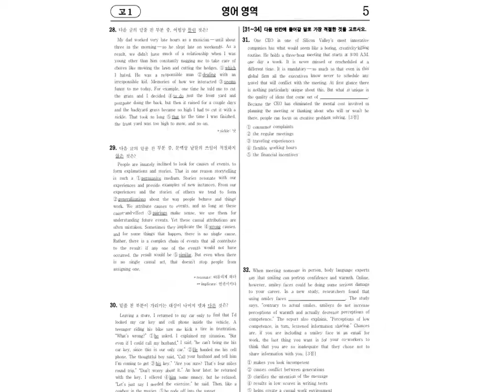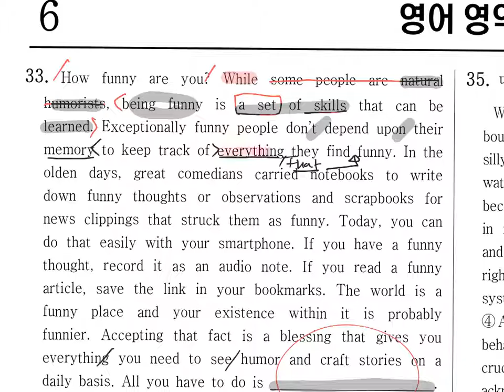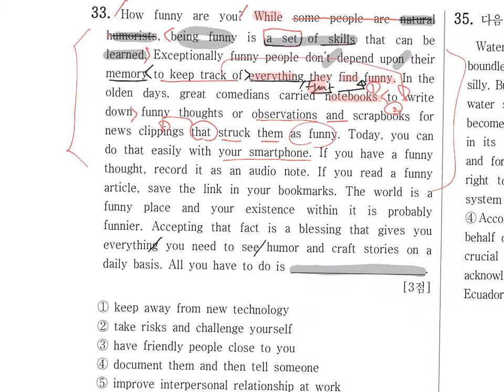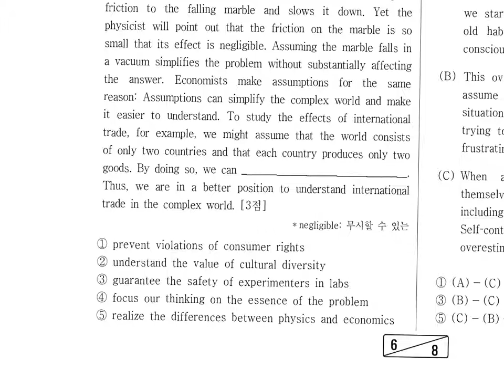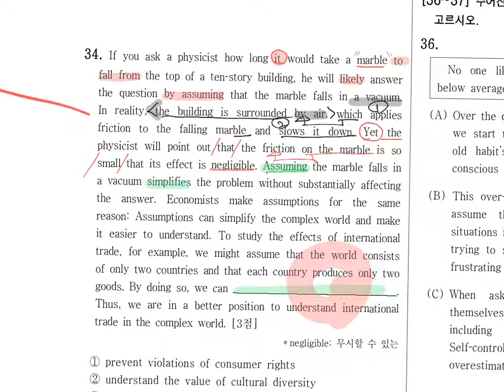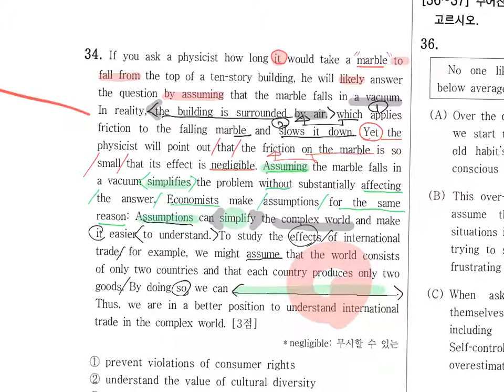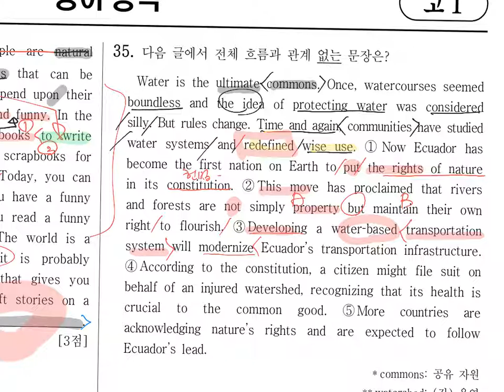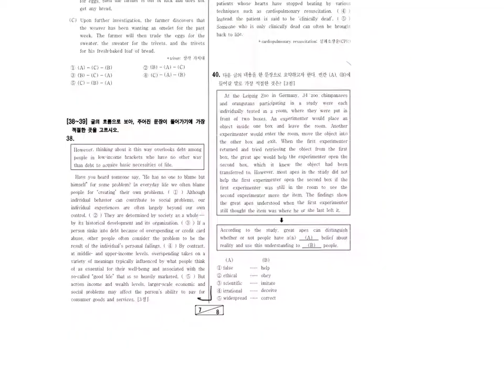고12018년9월-2